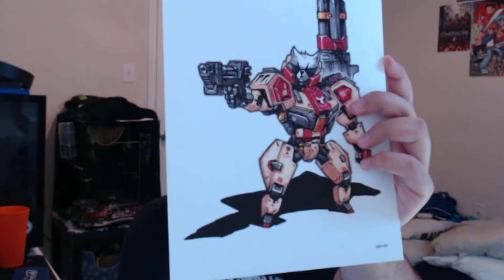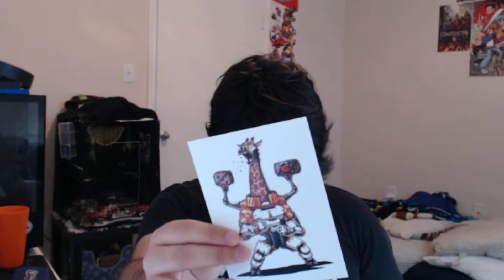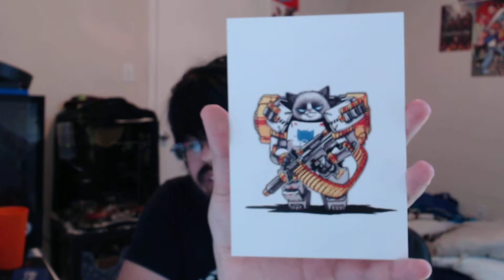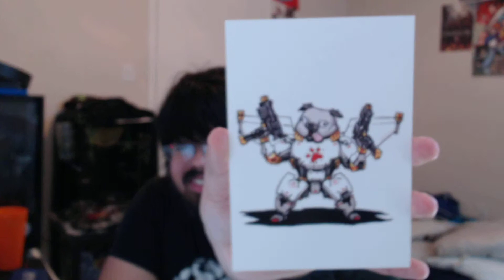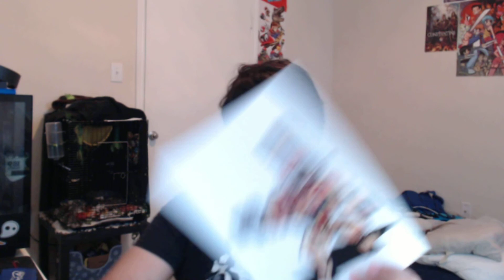Unboxing: Art Drop Club 2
I received my second Art Drop Club package and I really love how the prints and stickers came out. This past months theme was "Mech Animals" featuring 5 prints (1 big and 4 postcard sized) and 2 really nice stickers.